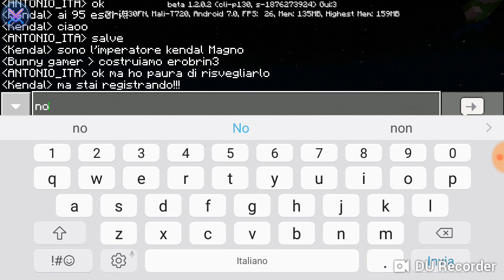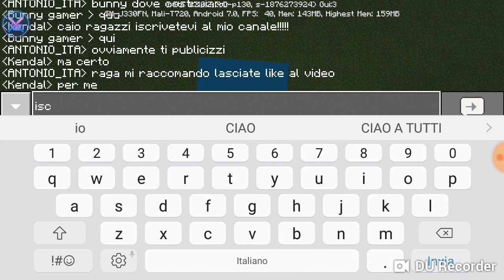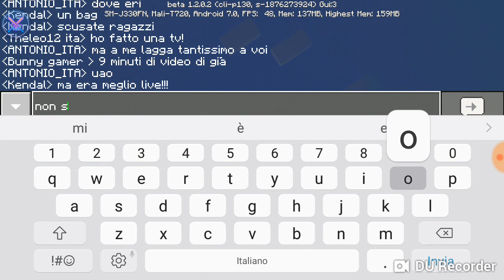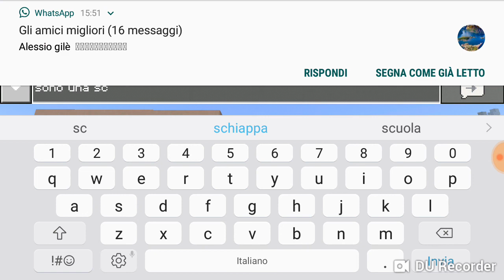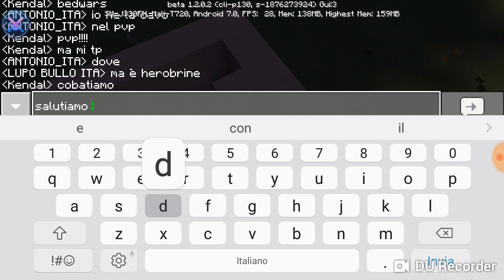Giochiamo a Multy con Kendal è tanti altri